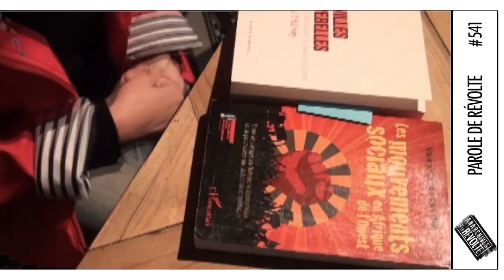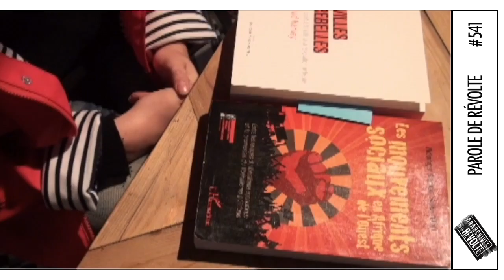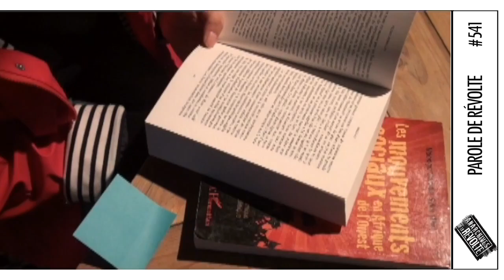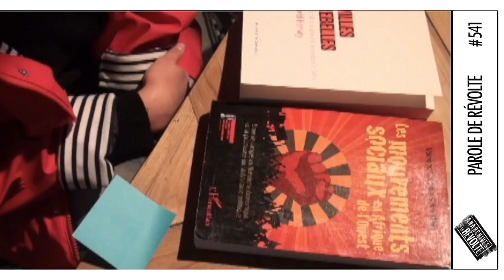Les Paroles de la Révolte : parole #541